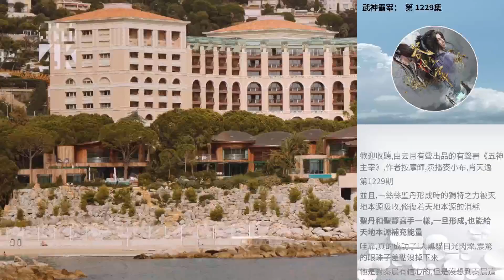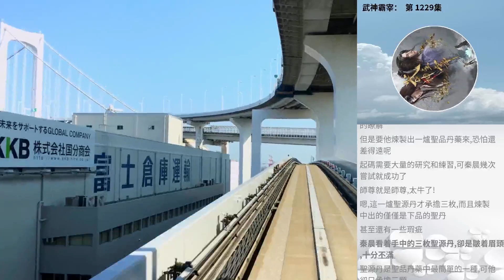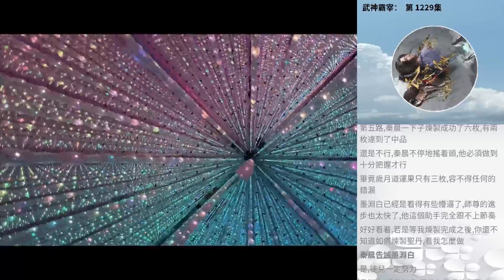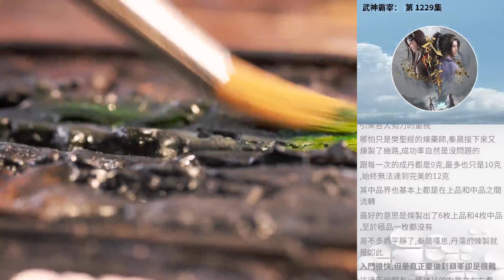武神霸宰： 第 1229集